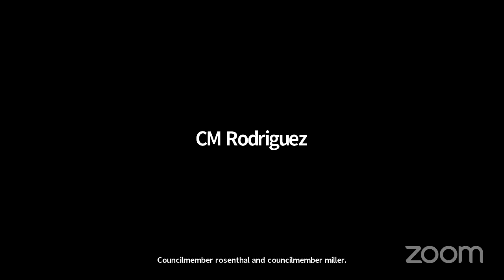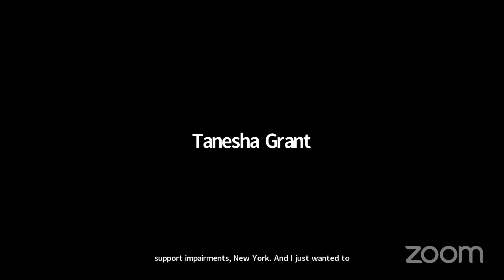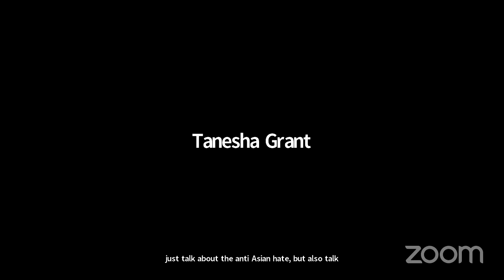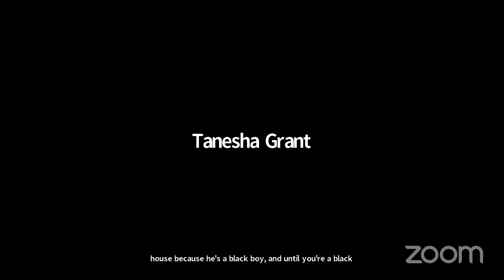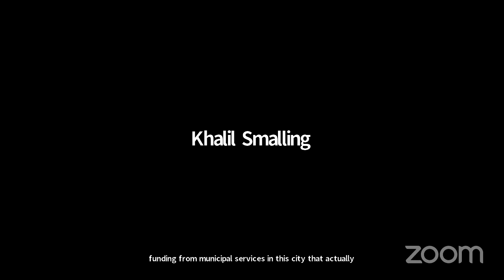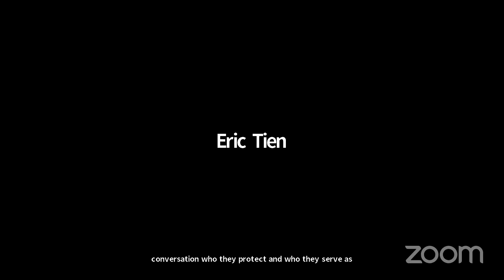Public Safety 2021-0... NYCC REMOTE PUBSAFETY 03222021 Fri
Committee on Public Safety 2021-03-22T00:00:00 12:00 PM REMOTE HEARING (VIRTUAL ROOM 2) null

 KEY: null

 ID: 18517

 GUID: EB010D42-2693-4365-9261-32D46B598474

Public Safety 2021-0... Public Safety 2021-0... NYCC REMOTE PUBSAFETY 03222021 Fri